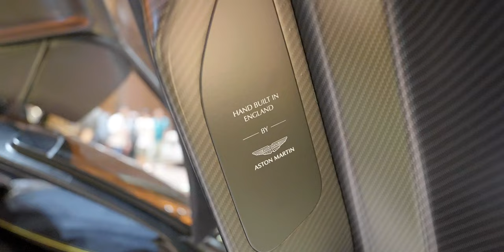CATCH THE VALHALLA - Aston Martin Photo Contest at Conrad Centennial Hotel Singapore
Timestamp:
00:00 Camping For Arrival
00:58 Valhalla Arrival
23:41 Music Video / Getting some B-Rolls
26:18 Repositioning For Flatbed Truck
31:00 Successful Loading up Valhalla